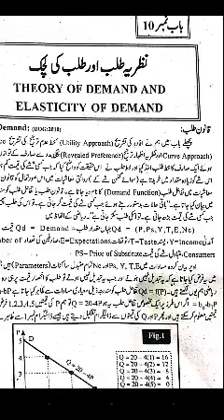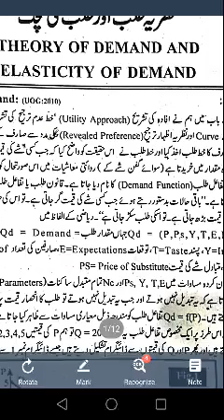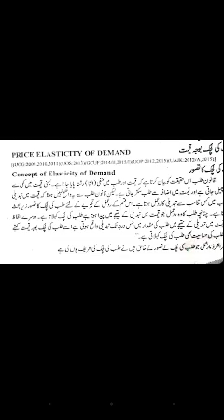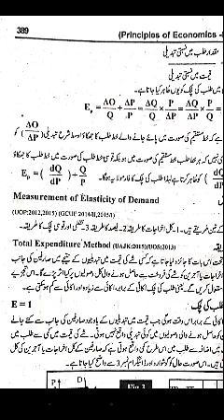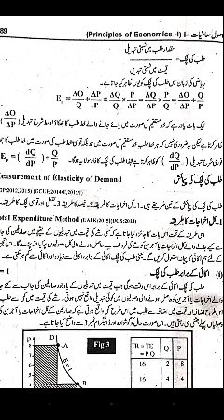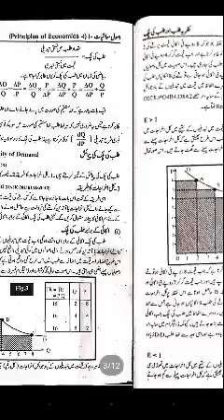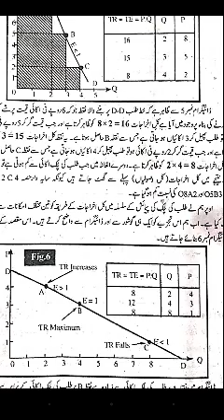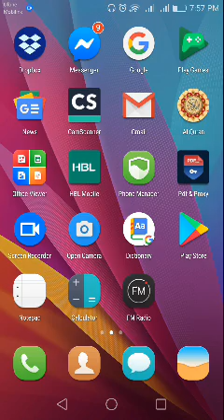BA BSc Economics(3rd year Microeconomics Assignment)